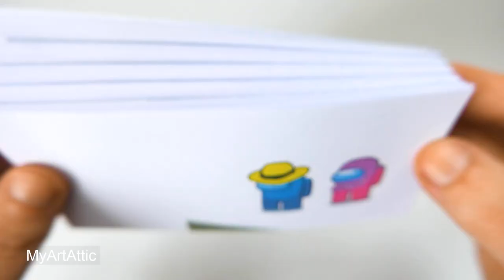Among Us CUP SONG GIRL - FLIPBOOK Animation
Among Us CUP SONG vs GIRL and MICHAEL JACKSON - Parody Part 1
FLIPBOOK Among Us

Among Us - is a multiplayer game where between 4 and 10 players are dropped onto an alien spaceship. Each player is designated a private role as a “crewmate” or “impostor.”

Crewmates must run around the ship and try to complete a set of tasks while trying to root out and avoid getting killed by the one or several impostors. Players can be voted off the ship, so each game becomes one of survival: Successfully vote off the impostors, or complete all your tasks to win. It’s simple, cartoony and easy.

Among Us is very different than other highly social video games like Fortnite, for instance. It’s more similar to a board game like Monopoly, or a party game like Werewolf, where players need to read personalities and determine if they’re being lied to in order to win. The large group size makes it easy to invite new friends into the group.